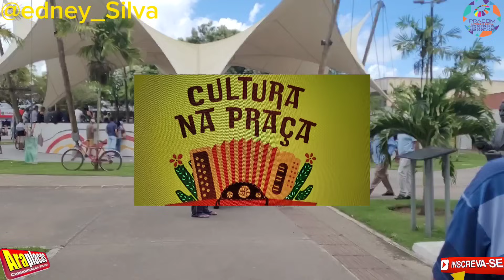O FORRÓ MAIS ANIMADO DO BRASIL CULTURA NA PRAÇA ARAPIRACA AL /11/09/23/.